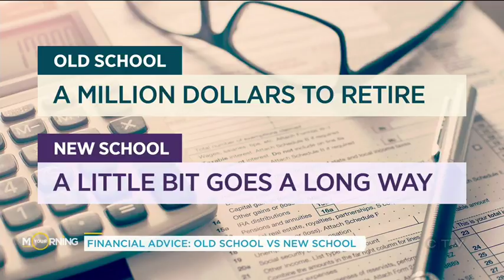Four outdated money tips you should ignore | Your Morning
Some old money tips are out of date so it’s time to look at new school money saving techniques to help fix old school thinking.